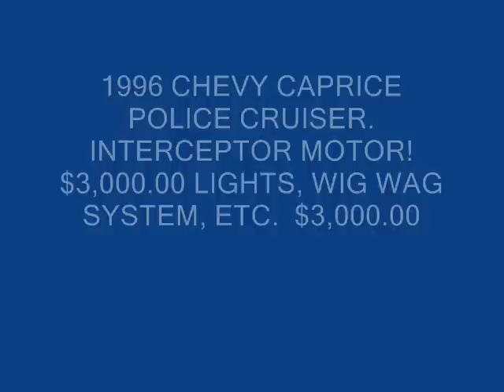COLLECTOR, CLASSIC AND CARS FOR SALE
MANY AUTOS FOR SALE, DEPLETING MY COLLECTION.

CLASSIC CADILLAC FLEETWOOD BROUGHAM LIMITED EDITION LIMO. EXACT SAME AS USED BY JIM CARREY IN THE BOBBY AND PETER FARRELLI MOVIE "DUMB AND DUMBER"   ... $5,000.00

1993 FORD MUSTANG CONVERTIBLE, STANDARD 4 SPEED TRANSMISSION ... $1,500.00

1996 CHEVY CAPRICE POLICE CRUISER W/INTERCEPTOR MOTOR ... $3,000.00

1992 FORD EXPLORER, EDDIE BAUER EDITION WITH SUNROOF. AUTO, LOADED ... $4000.00

2004 CHEVY TRACKER, 50,000 ORIGINAL MILES, 4x4, AUTOMATIC ... $7,000.00

DODGE RAM ONE TON STAKE BODY WORK TRUCK. 4 SPEED ON FLOOR, 8 CYL.  $500.00

ALL AUTOS ARE LOCATED IN TOPSFIELD, MAINE